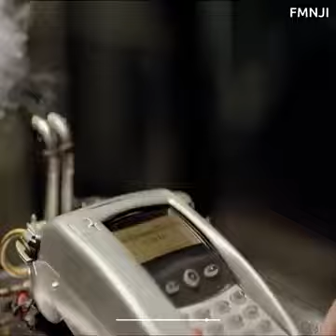*मान लीजिए कि दुनिया में बिजली नहीं होती और दुनिया पेट्रोल और डीजल पर काम करती, तो जीवन कैसा होता?*